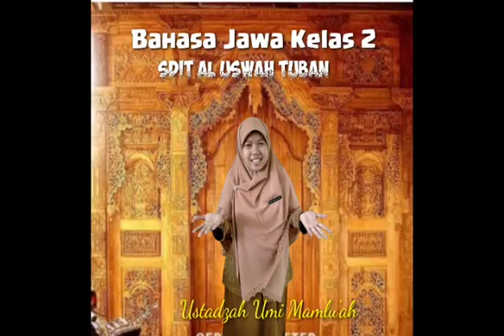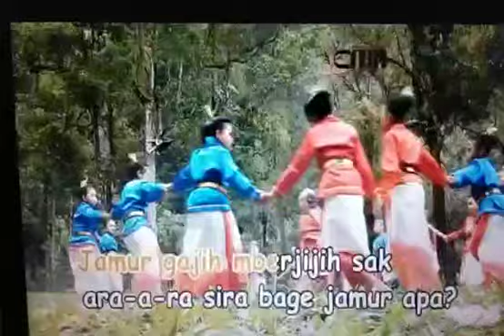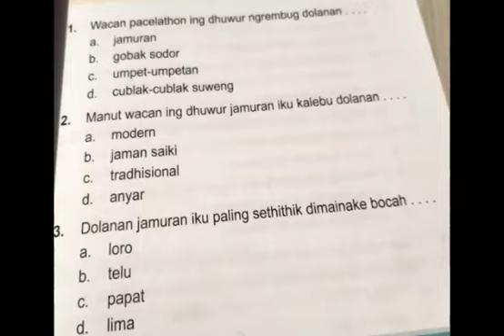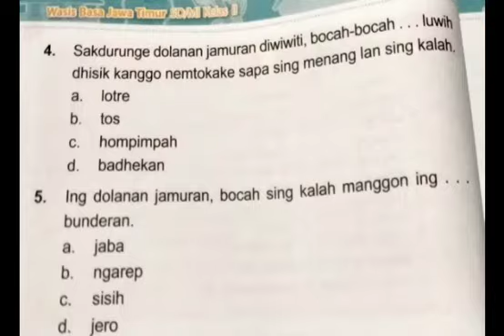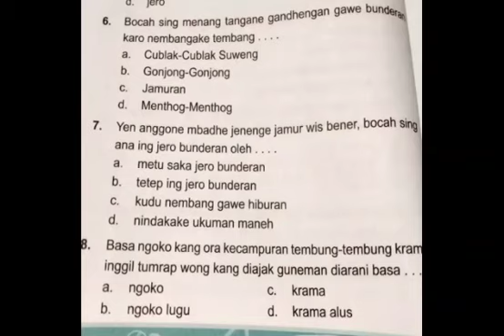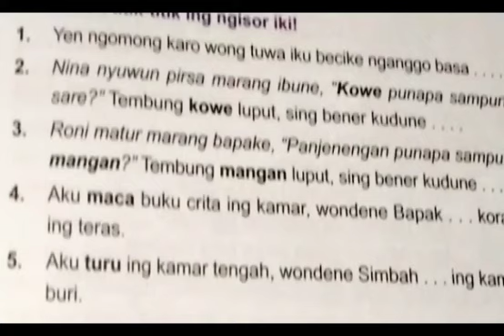Pembelajaran Bahasa Jawa (Uji Kompetensi 2)